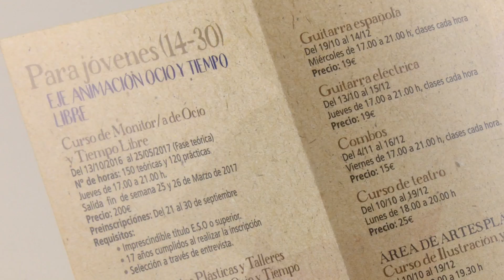Ya está disponible el programa de actividades juveniles de otoño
Las actividades para la juventud en este cuarto trimestre ya están en marcha. El programa diferencia los cursos y actividades en dos bloques divididos por edades. Por un lado, para los jóvenes de entre 14 y 30 años de edad, y por otro lado las actividades para chicos y chicas de entre 11 y 13 años.

Para los más jóvenes existen gran variedad de talleres. Habrá cursos de inglés, talleres de comic y manga, talleres musicales y de pintura y, como no, podrán editar si lo desean la revista Pequeplaza. Utilizarán también espacios gratuitos, como El Cubo y La Lanzadera para la realización de trabajos y dinámicas de ocio en el nuevo Centro Cívico en Dehesa Vieja.Todas estas actividades comenzarán a partir del 10 de octubre. Para apuntarse, es necesario apuntarse en el Centro Joven entre el 19 y 23 de septiembre. Las plazas se cubrirán por orden de llegada hasta completar cada uno de los talleres.

Los jóvenes de entre 14 y 30 años tienen su propio programa de actividades, entre las que destacan los cursos formativos en monitor de ocio y tiempo libre, artes plásticas y gestión de grupos. Los más musicales podrán elegir su instrumento favorito entre baterías, bajos y guitarras  en el área de dinamización musical y artes escénicas, que también traerán cursos de teatro, cómic y pintura artística, entre otras muchas actividades.

El Centro Joven, además, continuará ofreciendo su habitual oferta en la Mediateca, Espacio Abierto, Locales de Ensayo, Aulas de Estudio y demás espacios para todos aquellos que quieran hacer uso de ellos. Toda la información sobre los cursos, plazos de inscripción y precios está disponible en la web municipal y en el Centro Joven Sanse.

Avda. Valencia, 3